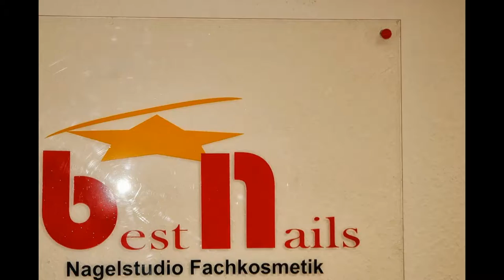Spa in Nairobi. Curative Waters in Nairobi. Spa Resort in Nairobi.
Our spa resort in Nairobi associated with relaxation, personal care, curative water treatment for skin & muscles, facial therapy, and therapeutic massage.  The Spa in Nairobi's Kilimani Area offers easy access from Lavington, Karen, Westland, or from anywhere in Nairobi. The difference between our spa and others  Spas in Nairobi is our clinical approach and emphasis. The practice of curative powers of mineral waters goes back to prehistoric times. Such practices have been popular in Nairobi, Kenya & worldwide, but are especially widespread in Europe and Japan. The Spa is ran by Dr. Nagi who is trained and licence to work in USA, Germany, France and India.
Please call Dr Nagi 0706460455